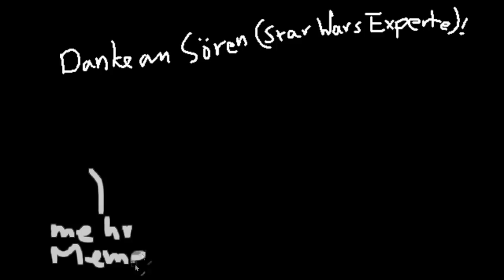New Year, New Me𝓶𝓮𝓼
Ab jetzt werde ich ab und zu ein paar Memes hochladen. Keine Ahnung wie oft, halt dann wenn ich genug Ideen habe^^ Erwartet bitte keine hohe Qualität oder aufwendigen Schnitteffekte, das ganze ist eher für ein paar Shitposts zwischendurch gedacht!

Peter Schilling - Major Tom (ft. Rewinside)
Outro: quack.mp4

Zweck einer  ̶Y̶o̶u̶t̶u̶b̶e̶ ̶K̶a̶c̶k̶e̶  𝓜𝓮𝓶𝓮  ist die Abstraktion einer Originalquelle zum Zweck der Unterhaltung, und nicht die Beleidigung real existierender oder fiktiver Personen und Gegenstände.

Falls es dennoch Probleme mit in dem Video gezeigten Inhalte geben sollte, kontaktieren Sie mich bitte per Direktnachricht oder am besten per E-Mail.